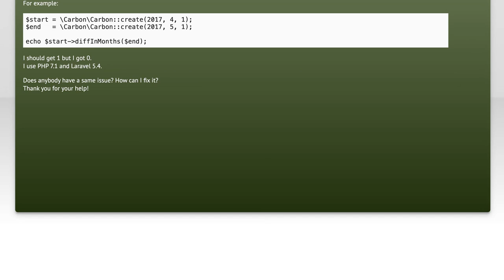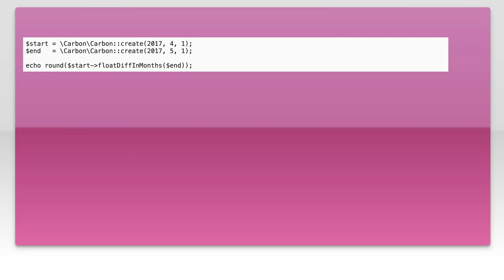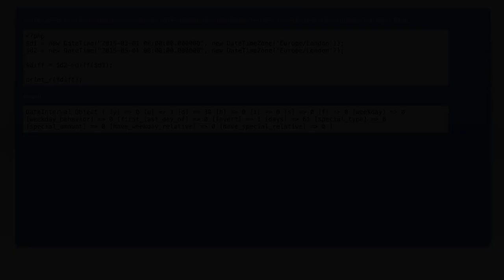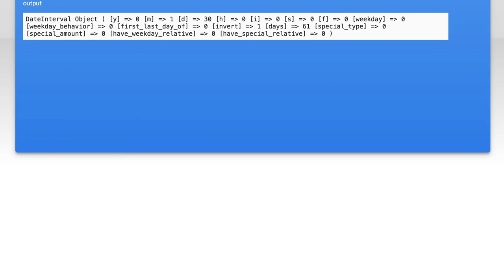PHP Carbon diffInMonths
php: PHP Carbon diffInMonths

Related to: php, datetime, php-carbon